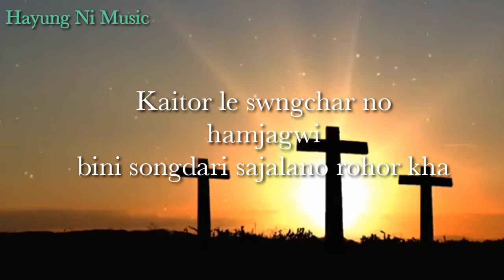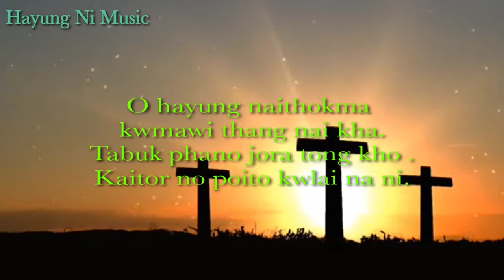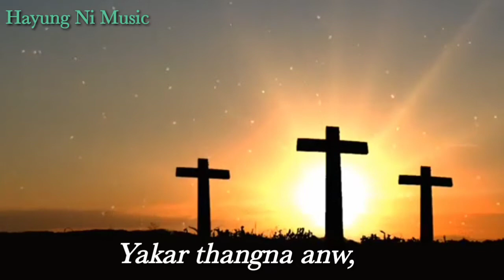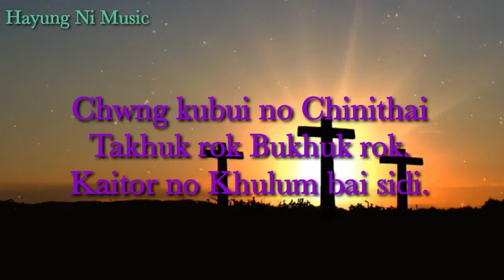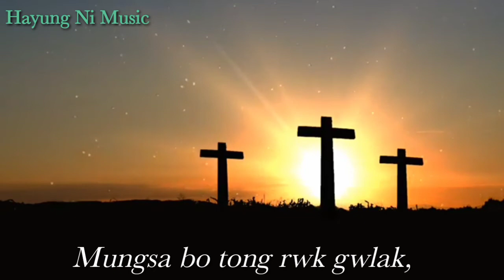Naithokma O Swngchar le || A Kokborok Gospel Song || Hayung Ni Music